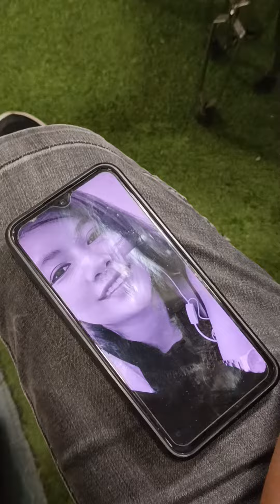ang Galing mag tattoo 😱